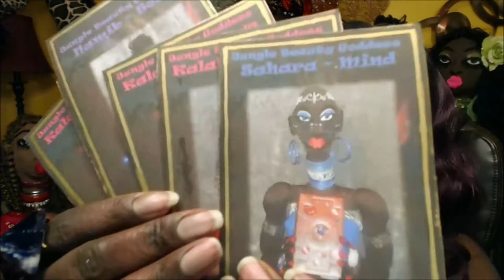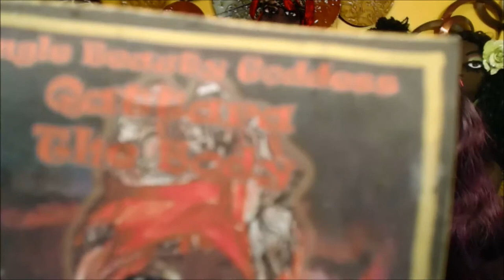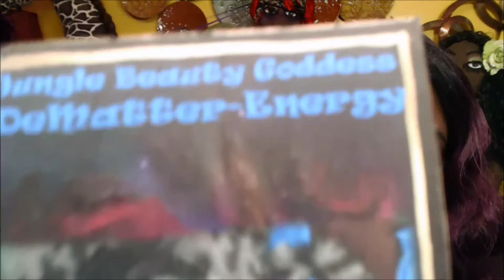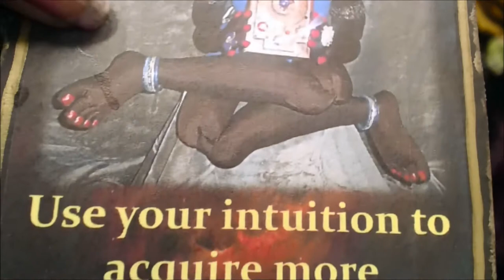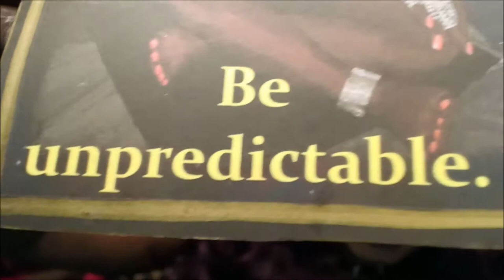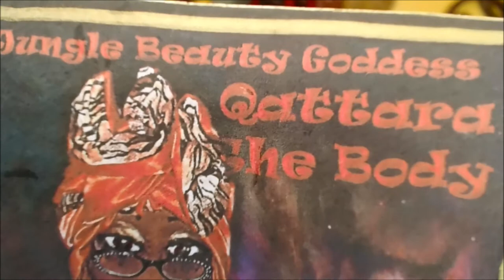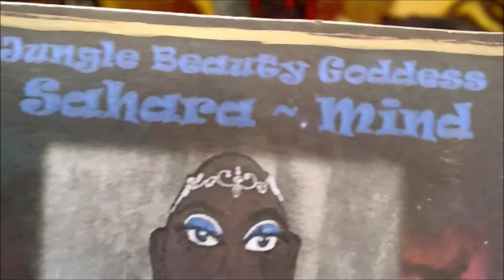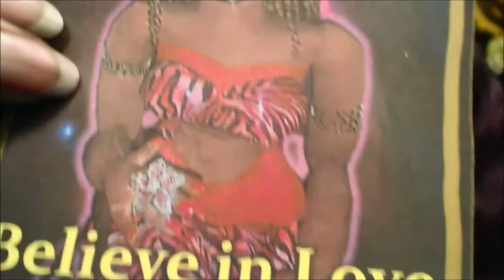Inner Troll Warning 👹 Pick A Card🔮Jungle Beauty Goddesses Tarot |Star Alien Being Gemstone Reading